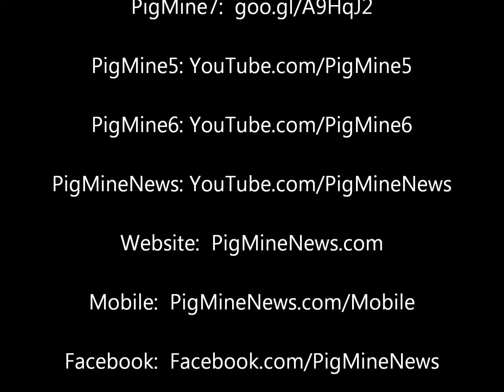Attention! All New Uploads Will Be At PigMine7